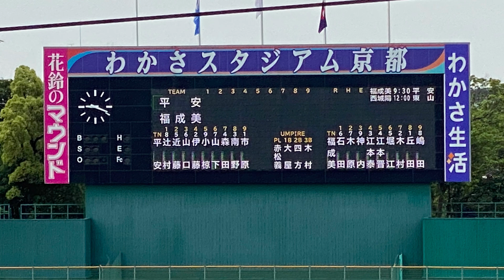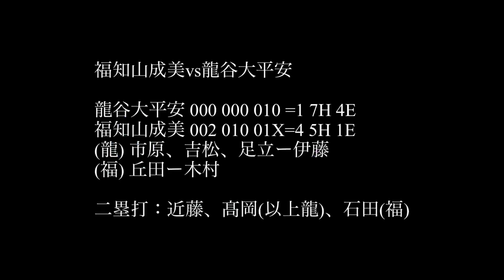2022年 春季高校野球 京都大会 福知山成美vs龍谷大平安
5月15日(日) 春季高校野球 京都大会 2次戦 わかさスタジアム京都 第7日 第1試合 (3位決定戦)
福知山成美vs龍谷大平安

先攻　龍谷大平安
１⑧辻村　(3年)本山中[兵庫]
２⑤⑷近藤(3年)田原中[福岡]
３⑥山口　(3年)南郷中[大阪]
４②伊藤　(3年)浅井中[滋賀]
５⑨⑺小椋(3年)瀬田中[滋賀]
６⑦山下　(2年)淀中[大阪]
　⑴足立　(3年)瀬野川中[広島]
７④森田　(3年)北野中[大阪]
　⑶上甲　(3年)茨木東中[大阪]
８③⑼南野(3年)南港北中[大阪]
９①市原　(3年)歌島中[大阪]
　⑴吉松　(3年) 瀬田北中[滋賀]
　打⑸髙岡(3年)如是中[大阪]

後攻　福知山成美
１⑥石田　(3年)白鳳中[奈良]
２⑦木原　(3年)北城陽中[京都]
３⑨神内　(3年)綾部中[京都]
４③江本泰(3年)西小倉中[京都]
５④江本晋(3年)西小倉中[京都]
６⑤堀江　(2年)岡崎中[京都]
７②木村　(3年)柏田中[大阪]
８①丘田　(3年)本多聞中[兵庫]
９⑧嶋田　(3年)交野市立第三中[大阪]